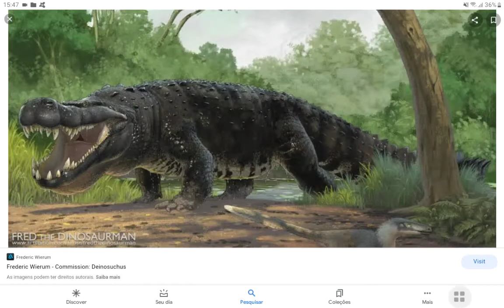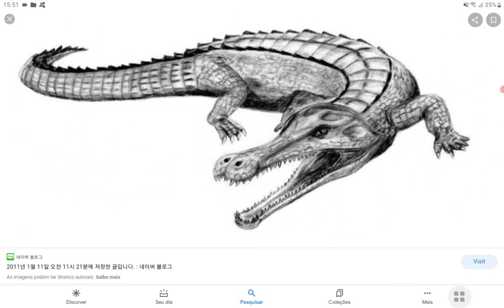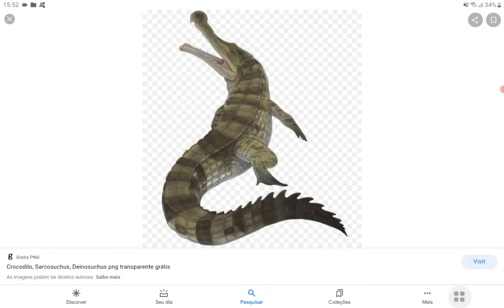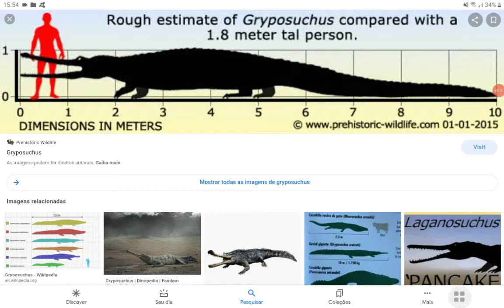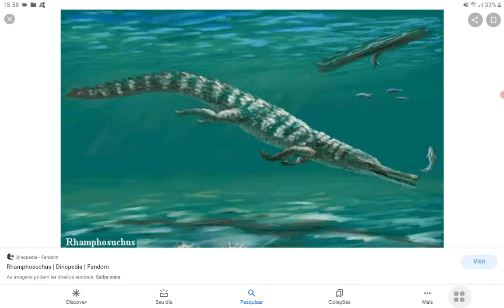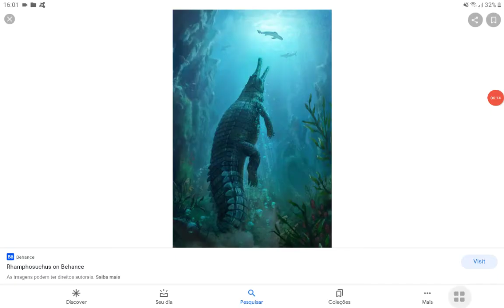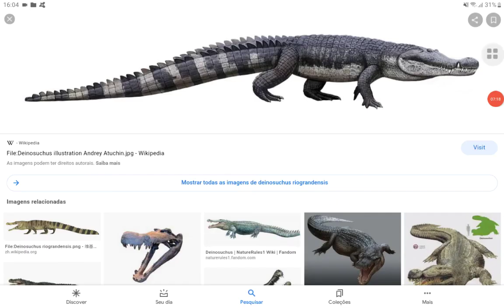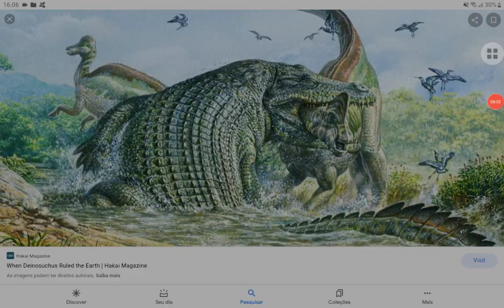afinal , qual foi o maior crocodilo que ja existiu? - curiosidades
mais um video !